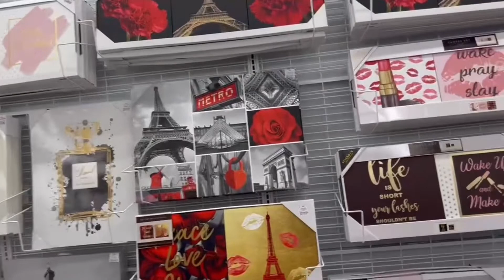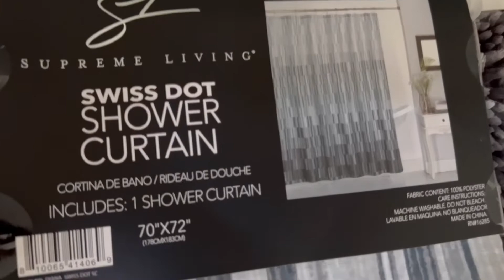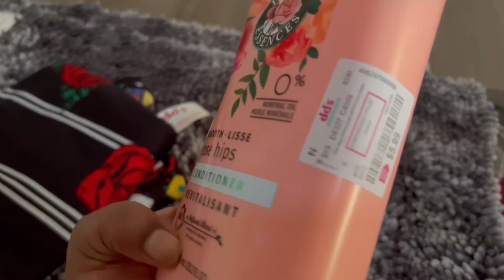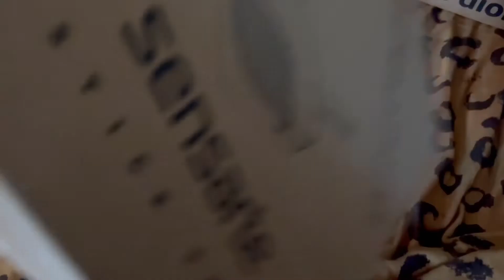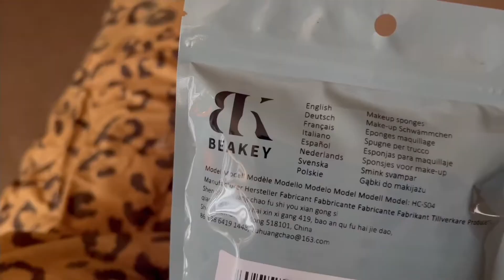Yep,more shopping hauls! Shezzabraids, and quick eats & treats!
SheIn Women's Sexy Striped Bodycon Maxi Dress Strappy Backless Summer Evening Party Dresses